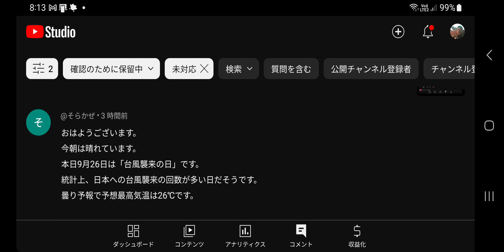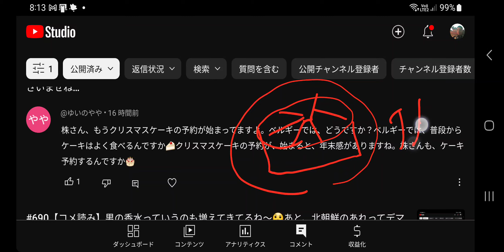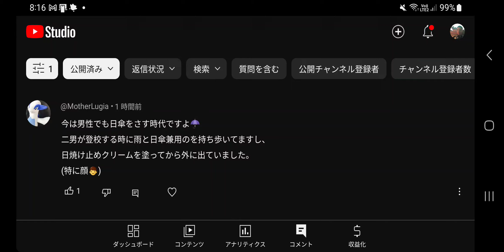#692【コメ読み】男性も日傘をさすのですか⁉️😲